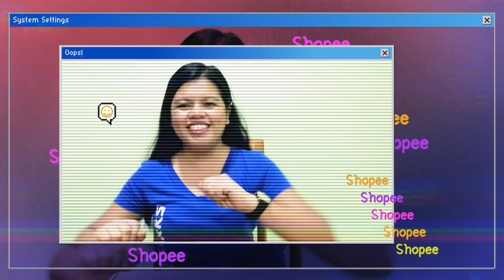Unboxing Ringlight & Selfie Stick || Online Shopping Tipid Tips ni Madam Secretary|| Cher Shai Vlogs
Video Title: Unboxing Ringlight & Selfie Stick || Online Shopping Tipid Tips ni Madam Secretary|| Cher Shai Vlogs

Thanks for dropping by. Atlast na upload ko din ang video na ito. I know, it's very, very late already pero oks lang yan. Gusto ko lang e share sa inyo ang mga experience at ang mga Online Shopping Tipid Tips ko at ang pag-Unbox ko sa nabili kong 16cm Righlight at Bluetooth Selfie Stick. I hope you enjoyed watching.

P. S medyo madaming dead air at malikot ako dyan lalo na bothered ako sa Hairlalo ko kasi nakatapat ako sa electric fan. Please bare with my grammars and accent 😂😂

💗16cm LED Ring Light Selfie Fill-in Lighting Studio Dimmable Lamps 3 Color Modes with 360°Adjustable Holder for Photo , Vlog , Camera Photography

1.[Excellent Lights] The brightness from 72 LED lamps and 360°adjustable holder can light up your beautyin everywhere.

2.[DimmableBrightness] Dimmable LED ring light with a wide dimming range from 1%-100%and 3 kinds of color you can choose, meet all your needs in different scenes.

3.[USB Powered] Works with most devices that support USB port, like laptop, PC, power bank, USB charger, AC adapter, and etc. Easy control on wireto power on/off or switch to the lighting mode you prefer.

4.[Multi-Use] Thering lightis widely applied to outdoor photo light, filling light indoors, portrait, fashion, wedding art, advertisement photography, shooting video, etc.

💗Monopod tripod Bluetooth shatter 3in1 /Bluetooth Selfie Stick
Max longth : 75 cm
360° rotate

🎥: Huawei Nova 3i / Kinemaster Pro

Let's spread love and good vibes.❤️❤️
-Cher Shai